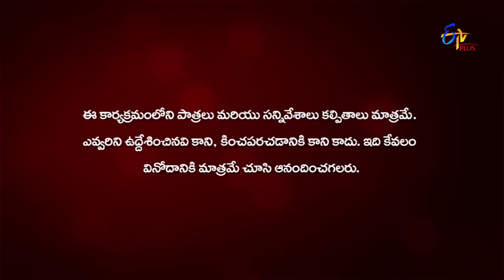Nenu Tanu | Pelli Choopulu | Web Episode 75 | ETV Plus